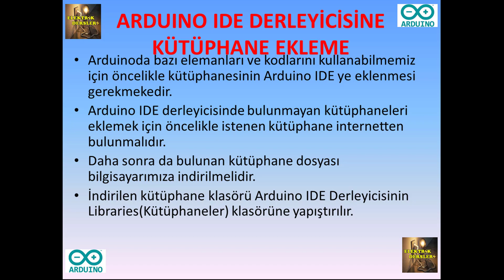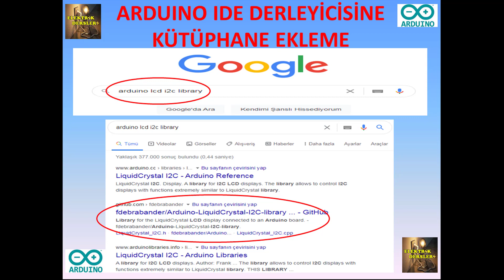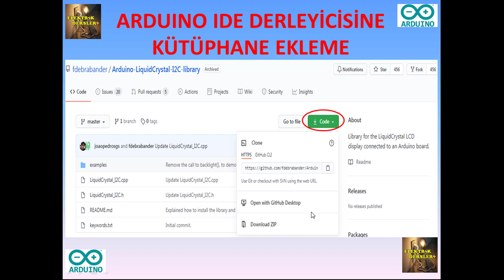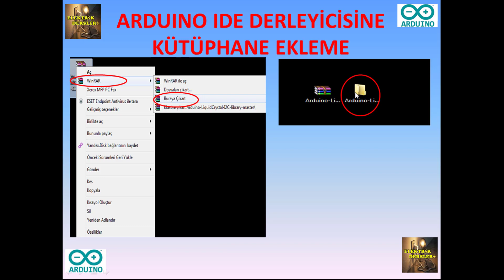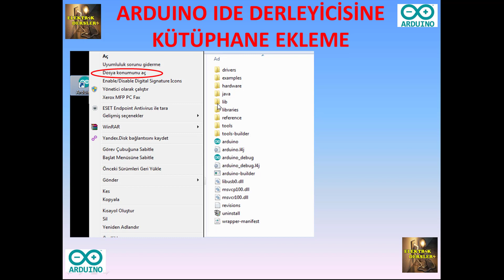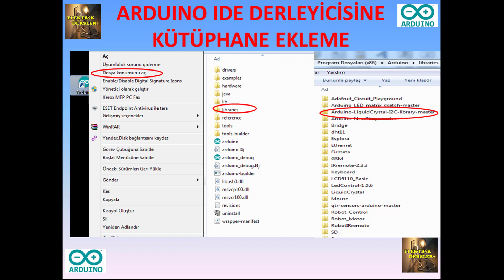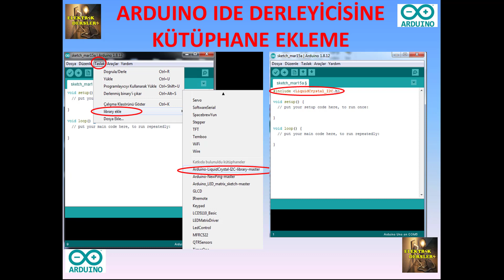ARDUINO IDE DERLEYİCİSİNE KÜTÜPHANE EKLEME ( ARDUİNO DERSLERİ #31 )